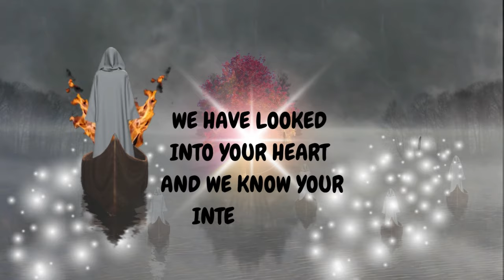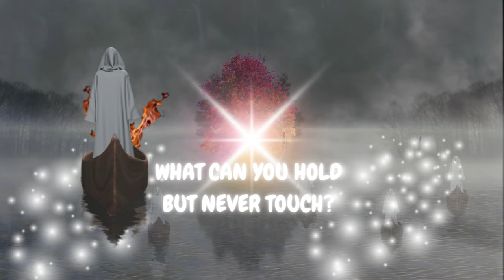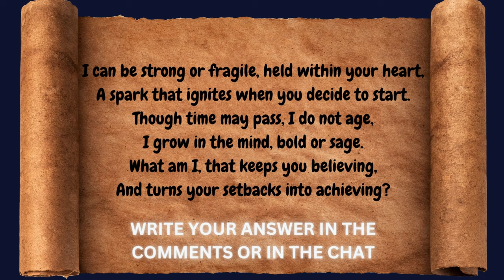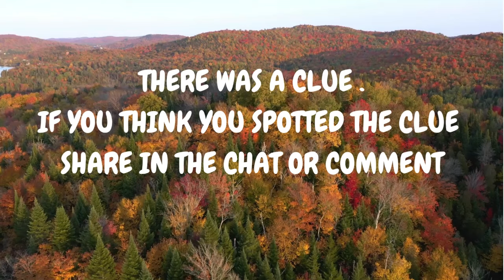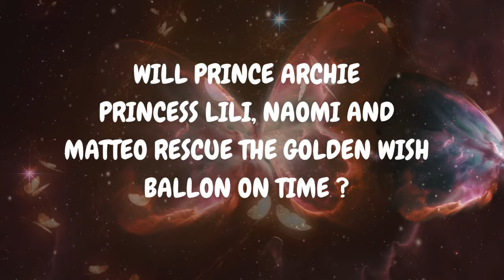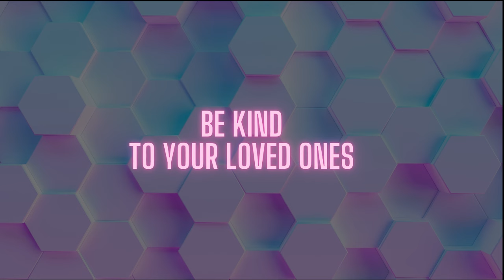THE ADVENTURES OF PRINCE ARCHIE AND PRINCESS LILI - EPISODE #1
THE ADVENTURES OF PRINCE ARCHIE AND PRINCESS LILI  - The Golden Wish Balloon Adventure: Prince Archie and Princess Lilibet's Magical Journey!

Description: Join Prince Archie, Princess Lilibet, and their friends Matteo and Naomi in an enchanting adventure the day after Thanksgiving! 🌅✨ The sun is rising over Montecito, and all is quiet, but something magical is unfolding. A golden wish balloon has mysteriously disappeared, and the children must find it before the Festival of the Golden Wish! 🌟

In this episode, Prince Archie, Princess Lilibet, and their friends discover a world that only children can see—a forgotten land of fairies, unicorns, and endless wonder called Everlight. But not everything is as peaceful as it seems. With friendship, imagination, and courage, they must solve riddles, face the unknown, and save the wishes of everyone!

🦄 Highlights:

Discover the mystical land of Everlight, a place that only children can see.
Meet the wise Queen Fairy and learn about the Thief of Time.
Help our heroes solve creative challenges, unlock the Door of Destiny, and search for the Golden Wish Balloon!
Watch as the children navigate enchanted forests, shimmering bridges, and magical challenges. ✨
📜 Key Moments: 00:00 Introduction to the Land of Everlight 03:00 The Search Begins for the Golden Wish Balloon 08:00 Meeting the Queen Fairy and Learning About the Thief of Time 15:00 The Door of Destiny - Friendship and Imagination Challenge 22:00 The Adventure Continues - Which Path Will They Choose?

💬 What magical creature would YOU create if you could? Share your ideas in the comments below and join the adventure!